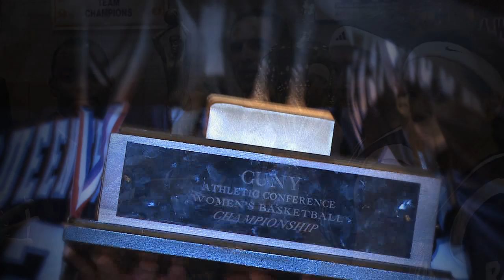2010 CUNYAC/ConEd Championships (Women's Finals) - Queensborough vs. BMCC (Trailer)